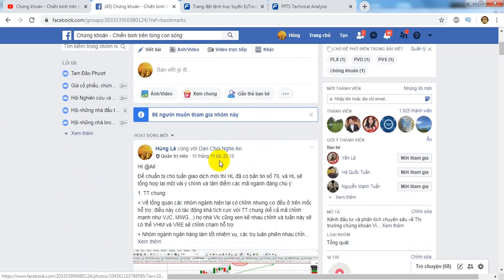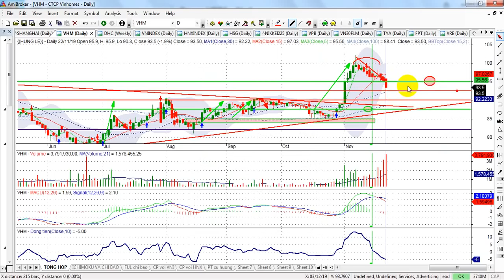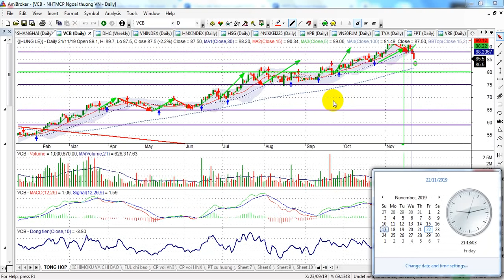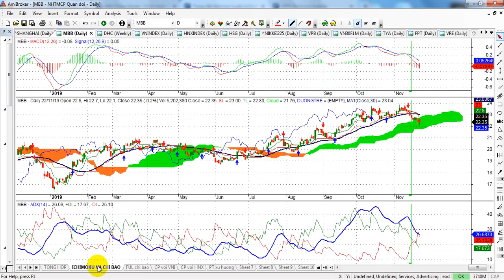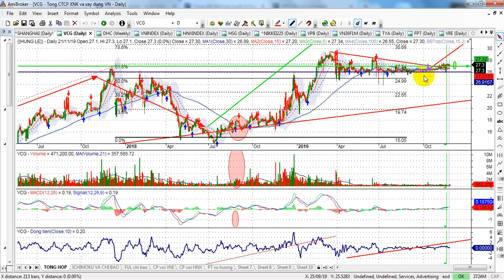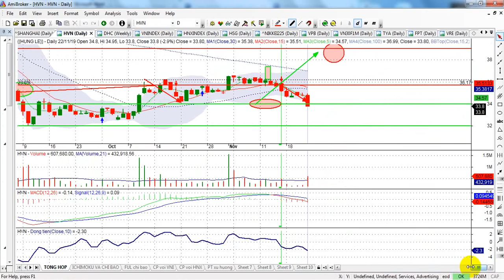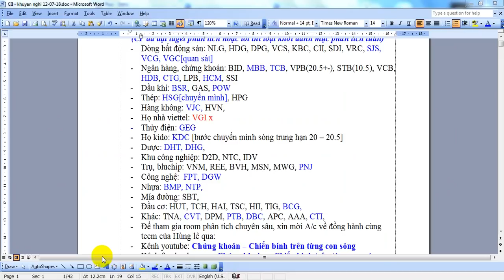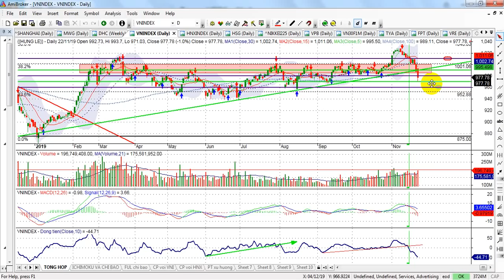Phân tích TT chứng khoán tuần 25-29/11 |Áp lực giải chấp margin, vùng đệm 960? | - VIDEO 80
I. THÔNG TIN CHUNG:
Để định lượng xu thế TT tuần mới HL đã có bản tin phân tích số 80, và chúng ta có vài ý để cùng trao đổi với nhau để chuẩn bị cho tuần giao dịch mới chủ động hơn.
1. Về xu thế TT chung:
+ Căng thẳng thương mại mỹ trung lại khấy lên trước tuyên bố của ông trum, và đây cũng là cái cớ để tạo lập, đội shor bám vào để đạp tt chung khi nội tại tt chung đang gặp khá nhiều vấn đề.
+ HL đã view lại tổng thể các nhóm ngành, cơ bản ở trạng thái xấu, các trụ đã tăng mạnh đang bj chốt lời ác liệt, Nhóm ngân hàng đã suy yếu từ dự báo từ tuần trước. Như vậy xét cách tổng thể là TT thiếu vắng lực đỡ để ổn định lại.
+ Áp lực giải chấp magin có thể đến trong NHỮNG PHIÊN ĐẦU TUẦN MỚI vì vậy chúng ta cần bình tĩnh trước động thái biến động mạnh của tt, chỉ khi việc giải chấp này kết thúc thì quỹ đạo TT chúng ta đi vào xu hướng ổn định để tích lũy trở lại.
+ Trên biểu đồ xu thế, VNIndex tiếp tục là cây nến đỏ dài, không có bóng nến, đường mac tiếp tục mở rộng, chỉ báo ngắn chưa cho thấy đà rơi TT cầm lại. Áp lực chỉnh trong ngắn hạn vẫn còn hiệu hữu.
+ Điều kỳ vọng hiện tại là TT đang bước vào vùng quá bán, đó là dấu hiệu nhận diện sự thay đổi cung cầu trong 1 - 3 phiên tới.
+ VNIndex có thể còn nhịp nhún khi cty ck giải chấp magin, có thể chạm vùng 960 sau đó rút chân lên hình thành xu thế phục hồi của gđ này.
2. CP: Về cơ bản chúng ta chưa có nhiều mã CP xuất hiện các điểm mua tốt, danh mục CP quan tâm chủ đạo vẫn là các dòng cp quen thuộc khi chạm các điểm gom lại, HL có pt trên video cũng như có đề cập trên dòng thời gian của teem. HL sẽ tiếp tục cập nhật, theo ĐỊNH LƯỢNG chủ quan của cá nhân HL thì đây là thời điểm canh nhặt dần các  mã cp, đặc biệt là các mã chúng ta đã chốt 1 phần vị thế hoặc hết, hoặc gia tăng tỷ trọng các mã CP chúng ta đang có để có thể đảo hàng T+